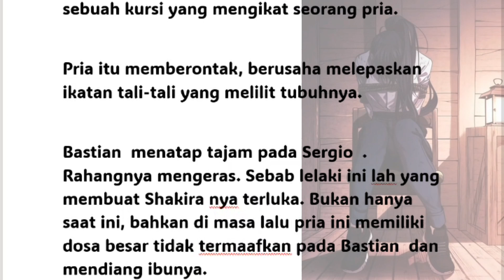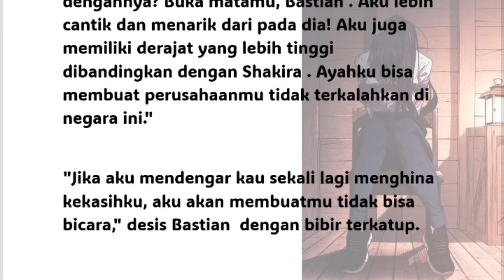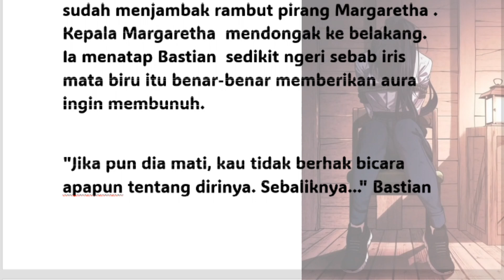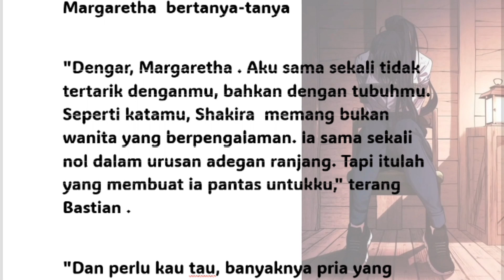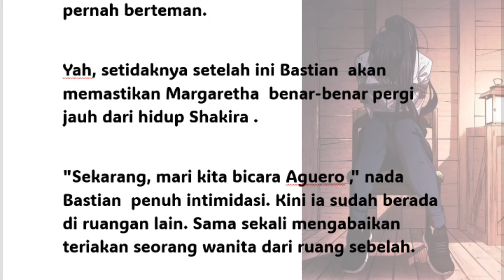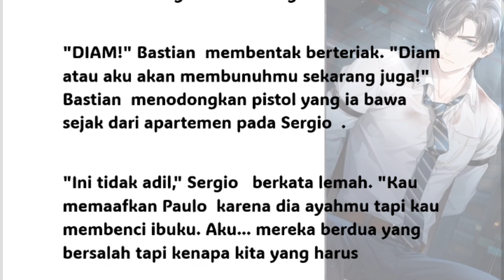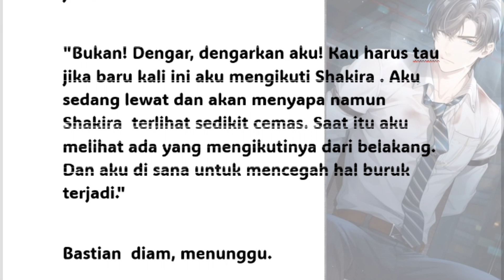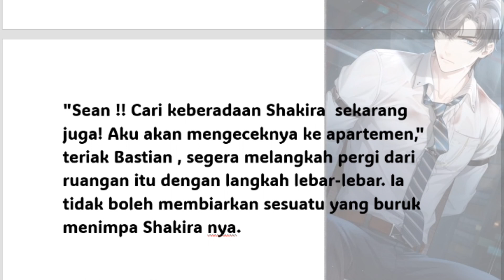Cinderella jaman now episode 36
semoga gak ada layar hitam lagi ya/ eror 🙏🙏